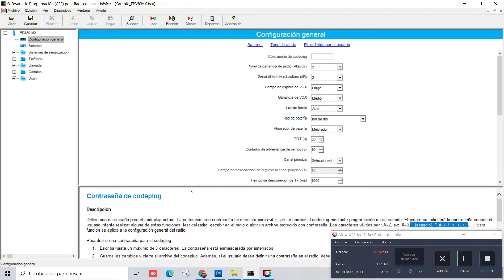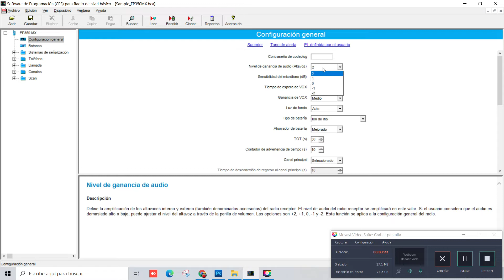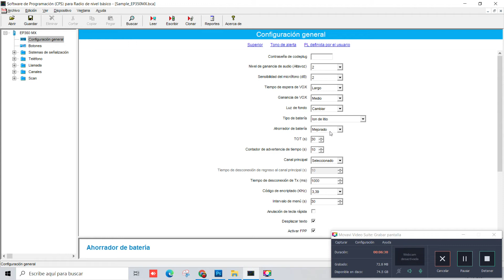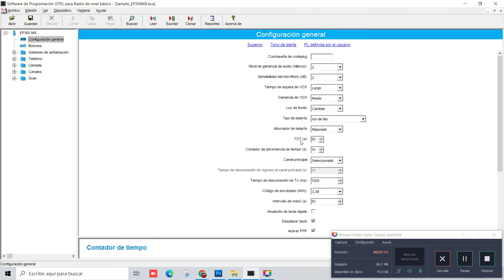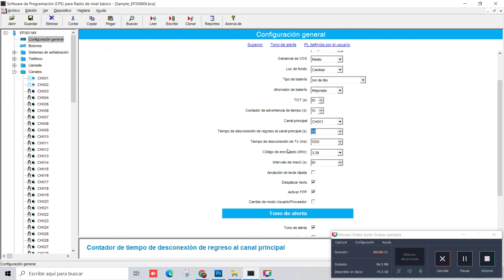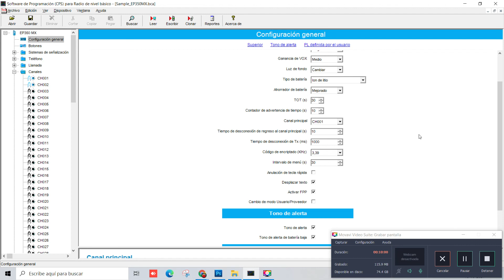RADIO MOTOROLA EP350 - Programación configuraciones generales - Bien Explicado - Capitulo 005💎